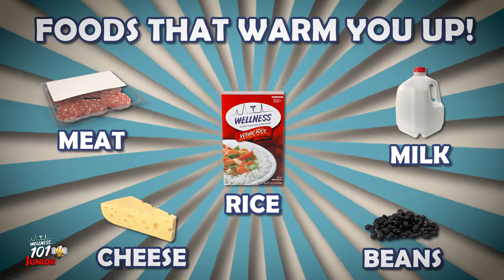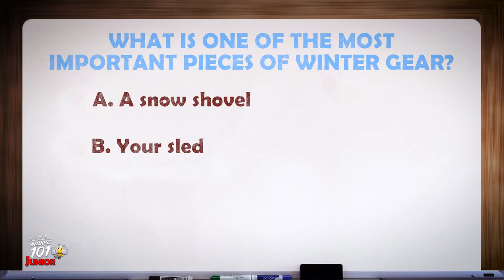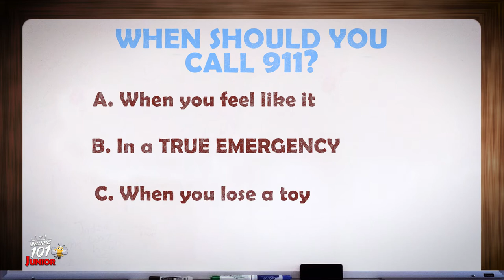How to Stay Safe All Winter Long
And now it’s time for another Wellness 101…Jr….Winter Safety…presented by St. Luke’s University Health Network and Blue Mountain Resort!
Hey kids… Mr. Wellness here and this is Wellness 101 Jr. Today I want to talk to you about...winter safety. Now, we usually do this show with my buddy Wellbee but it’s way too cold today for honeybees so I told him he should stay home.

As for the rest of us, winter is NOT a time to sit indoors, be lazy and wait for the warmer weather. There’s a whole winter wonderland out there for you to explore. Having said that, let’s talk about how we can stay safe but still have fun during the winter with some help from our friends at Blue Mountain Resort.

STEP 1: BE AWARE OF WINTER HAZARDS
Certain injuries are more common in the winter because of hazards like falling on ice and because cold-weather activities like skiing, snowboarding and sledding are more popular than ever. Although safe when done right, belly, head and neck injuries are becoming much more common in Emergency Rooms.

STEP 2: PREPARE FOR THE COLD
One of the best ways to create heat inside your body is to have something to eat…so make sure you have a snack before going out. In general, foods that take longer to digest can help raise your body temperature and make you feel warmer. Try foods like meat, milk, cheese, rice and beans for a little extra heat!

Before heading outside…don’t forget to dress in layers. Avoid cotton because it won't keep you very warm. Stick with wool and other heavy fabrics. Remember to dress warm…but not TOO warm… you don’t want to be sweating outside in the cold. Wear warm socks, long underwear, a sweatshirt, waterproof pants, waterproof jacket, waterproof gloves, and snow boots. Lastly…top it all off with a snuggly knit hat. Wearing a hat is one of the most important pieces of your winter gear as we lose 45% of our body heat through our heads!

Don’t forget to wear sunscreen. You heard me right. Sunscreen is not just for the beach. Did you know, snow and ice can reflect up to 85 percent of the sun’s ultraviolet rays? That could cause a serious sunburn!
Quiz #1

Alright my little kid-cicles… it’s quiz time!

1. What is one of the most important pieces of your winter gear?
A. A snow shovel
B. Your sled
C. A knit hat
Did you answer C…a knit hat? That’s right…keep your noodle warm to keep your body warm!

STEP 3: WINTER SPORTS
Kids, winter sports safety is all about common sense. For most winter sports like skiing and snowboarding or even sledding, it’s smart to wear a helmet. Like any other sports, it’s important to warm up thoroughly before playing or practicing – as cold muscles are more susceptible to injury. And drink plenty of water before, during and after activities

STEP 4: EMERGENCIES
Listen up gang because this is big, it’s important to know what a true emergency is. Think of it this way, if you lost a toy…that’s NOT an emergency, if you stub your toe… that’s NOT an emergency, but if mom or dad are hurt badly, that’s an emergency…and in an EMERGENCY…we dial 911! If you do need to call 911, a 911 responder will want to know your address, what happened and who is with you. 911 responders are there to help, but you need to listen and do exactly what they tell you to do and answer all their questions. Remember…seconds matter in an emergency!
Quiz #2

2. I should call 9-1-1:
A. When you feel like it
B. In a true emergency
C. When you lose a toy
D. To order lunch

Did you answer B. In a true Emergency? You’re right…911 is for TRUE EMERGENCIES ONLY!

Kiddos…wintertime can be a lot of fun as long as we take the proper precautions. Be aware of winter hazards, prepare for the cold, use common sense when playing winter sports, and know what to do in a REAL emergency and you should have a blast all winter long! Until next time this is Mr. Wellness saying be well…and follow the steps to a healthier you!